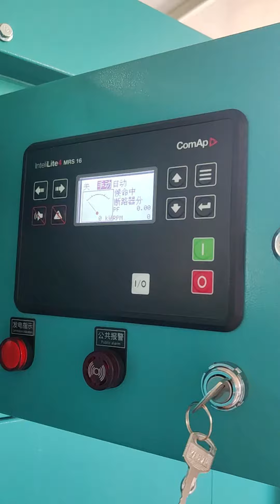30KVA remote control Diesel generator set and PV complementary system for Telecom base station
Special designed 30KVA remote control Diesel generator set and PV complementary system for telecom base station